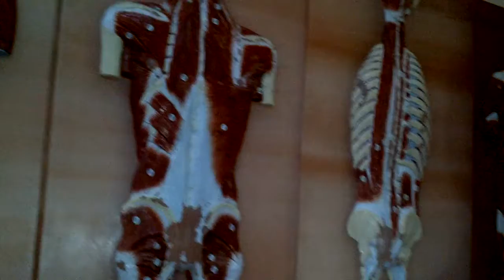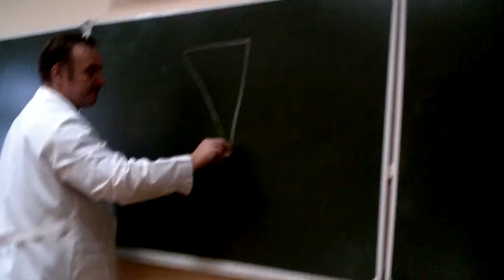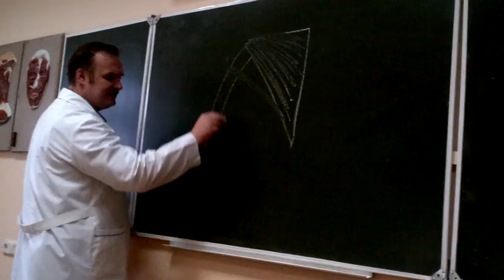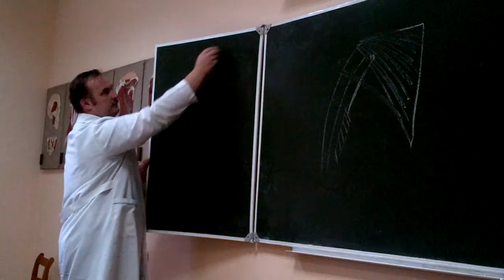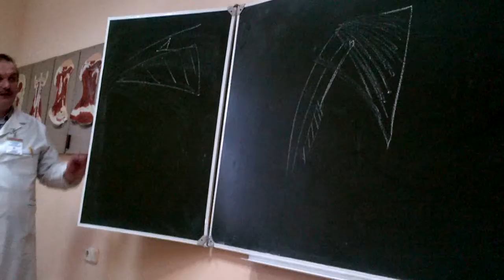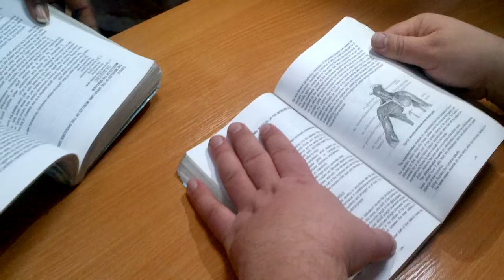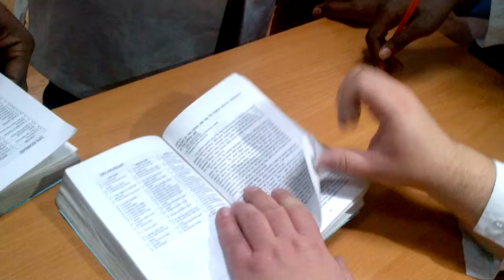anatomy of shoulder and upper arm muscles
medical video about the anatomy and shoulder of the upper  arm their place of origion and place of attachment and their function .well explained every muscleand their movements .brachialis muscle and triangles of the arm